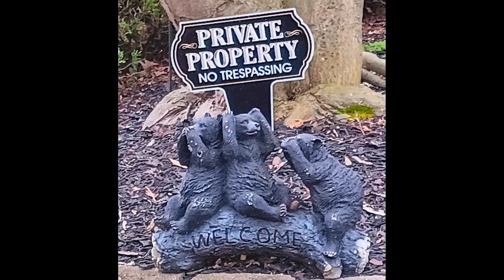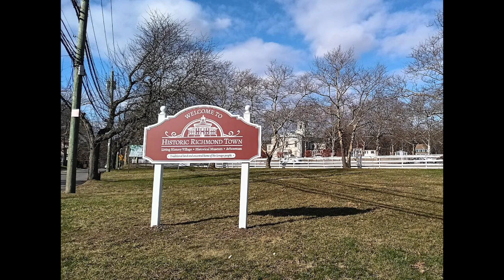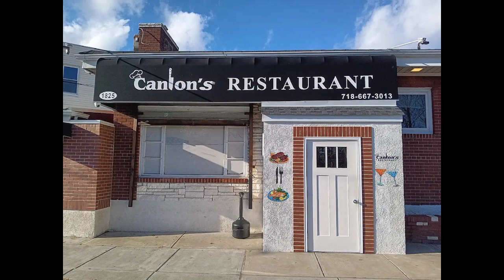Staten Island Restaurant Tour, Part XI: Canlon's (Oakwood Heights)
A visit to Historic Richmond Town, with buildings as old as the 17th century, is a highlight of the 11th episode of my comfort-food tour of New York's "forgotten borough." Afterward, like some primitive king, I consume a lamb shank as part of the amazingly affordable six-course lunch special at Canlon's. The Tour will cover restaurants near every stop on the Staten Island Railway. It is also published as a blog on Medium.